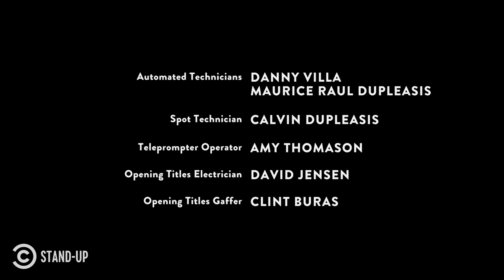“The Frogs Are Turnin’ Gay” - Sara Schaefer - Full Special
Sara Schaefer pins the decline of civilization on a particular home décor trend and confesses she has a terrible scream.

About Comedy Central Stand-Up Presents:
In the time-honored tradition of Comedy Central’s half-hour specials, Comedy Central Stand-Up Presents features the best and brightest emerging comedians performing thirty minutes of material.